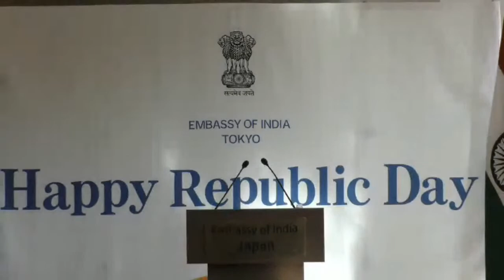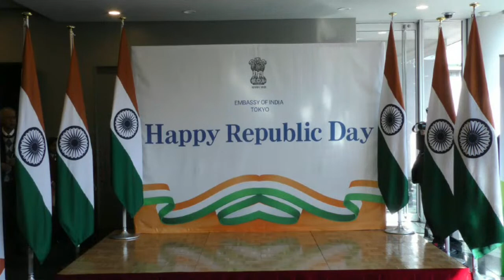Flag Hoisting Ceremony Celebrating the 74th Republic Day of India / 26 January 2023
or SCAN the QR code to register

0845 hrs: Assembly at Chancery Premises
0900 hrs: Flag Hoisting by H.E. Mr. Sibi George, Ambassador followed by National Anthem
0910 hrs: Reading of the Hon’ble President of India’s address to the Nation by Ambassador
0925 hrs: Singing of Patriotic Song by the Students
0940 hrs: Prize Distribution to the Winners of Poem and Essay Writing Competition During Hindi Pakhwara
0950 hrs: Distribution of Refreshments